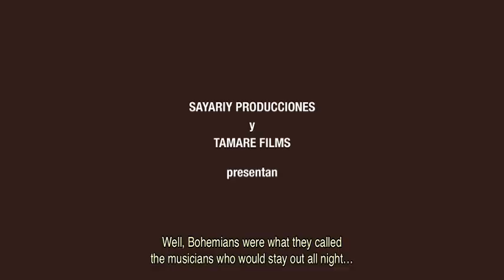Lima Bruja. Retratos de la música criolla. Trailer 2012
Documental musical que retrata a un grupo de veteranos cantores criollos. Dirigido por Rafael Polar y Producido por Sayariy Producciones y Tamare Films. Lima - Perú 2012.